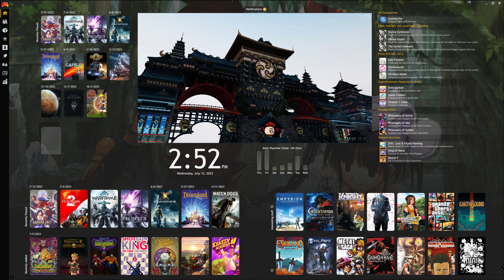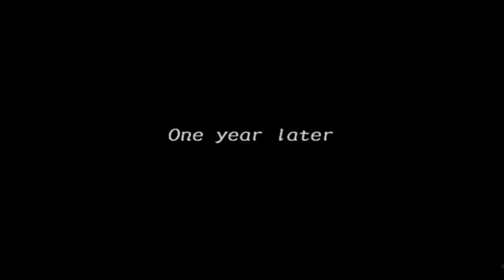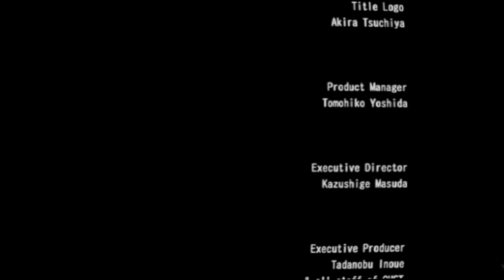Atelier Iris 3 - last boss battle and true Ending [4K][PCSX2]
Last boss battle, true ending and credits of the game Atelier Iris 3 - Grand Phantasm

Nice game, had a tons of fun. The structure is a bit weird, and I wish it had more references to Atelier Iris 1+2, but I still enjoyed my time.

The game runs through PCSX2 with widescreen patch, and I use ReShade to add a CRT-like effect